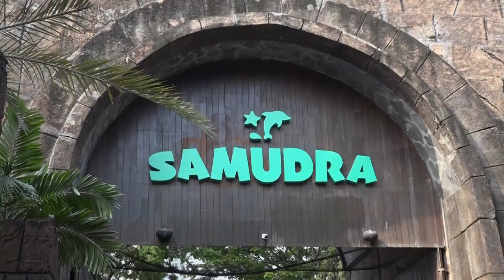Fuse Foundation kids goes to Ancol